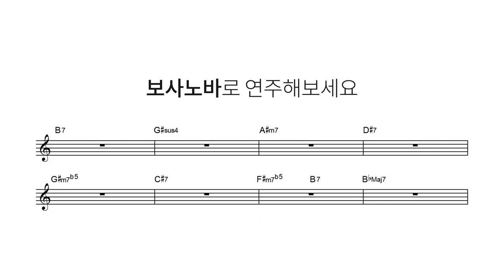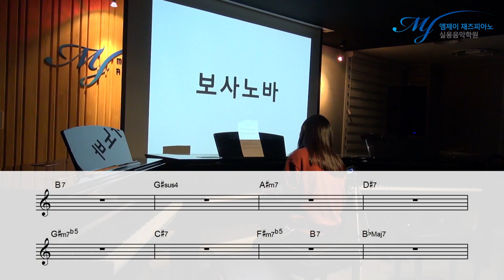보사노바 트리오 스타일의 초견 !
1년 후가 기대되는

즉흥 Class 4개월 차 학생의 보사노바 코드초견

4층 : MJ 재즈피아노 센터 (MJ Jazz Piano Academy)
3층 : MJ 실용음악학원 (MJ Music)